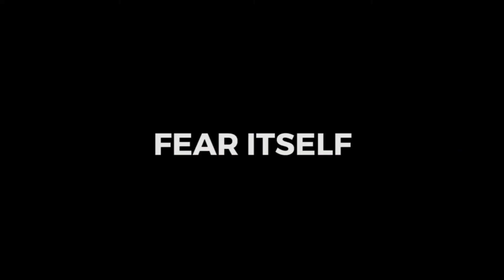Trailer de ¨Fear Itself¨ de Charlie Lyne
Arde Hollywood
junio 2017

editado por Ludmila Delgado